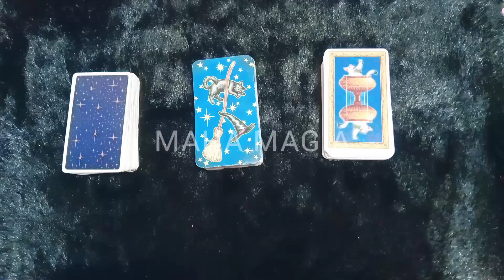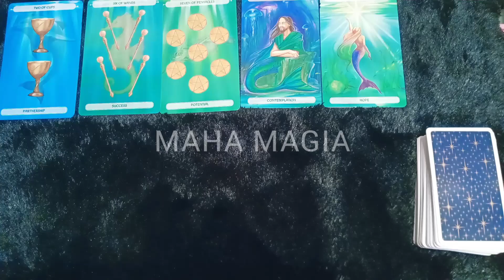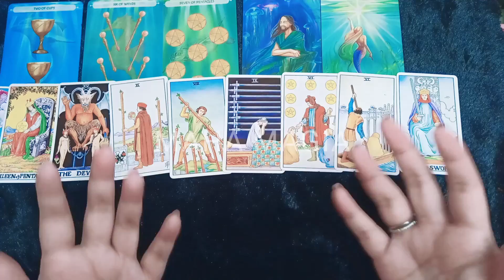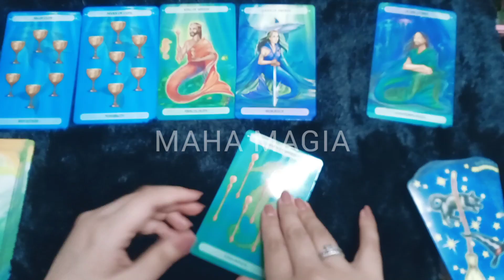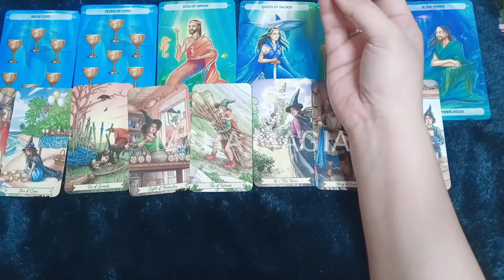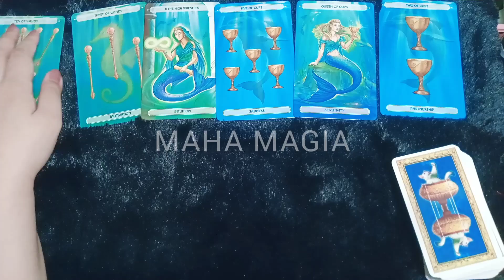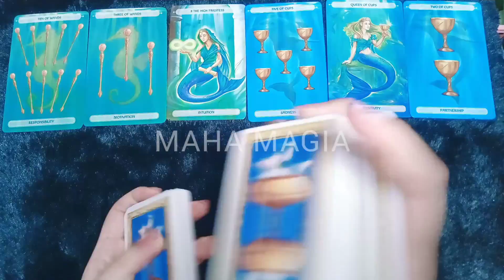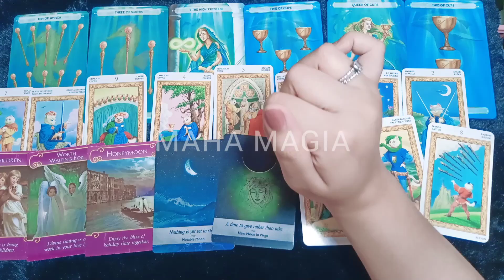KEJUTAN INDAH OKTOBER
BOOKED PERSONAL READING

KEJUTAN DI BULAN OKTOBER
apa yang akan terjadi di bulan oktober
1. 2:22
2. 22:55
3. 37:37

SIAPA YANG SANGAT MENGINKAN DIRIMU

1. IDR 135.000/ 3 pertanyaan

2. IDR 260.000/ 20 menit video

3. IDR 360.000 - URGENT/ 30 menit interactive call